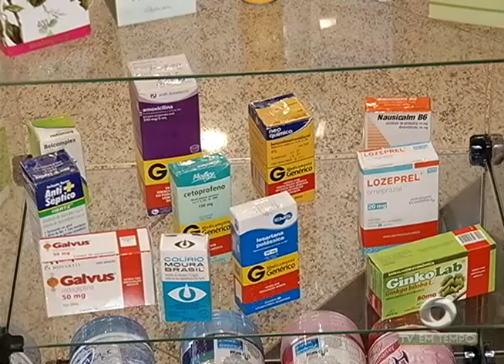BOLETIM EM TEMPO - NOITE (05.08.2016)